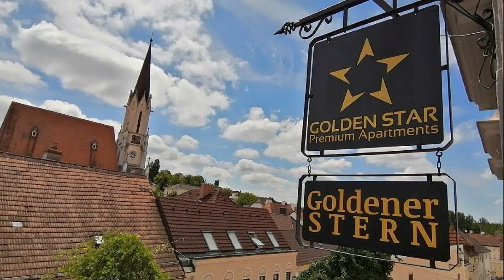GOLDEN STAR Premium Apartments, Melk, Germany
About Property:
You're eligible for a Genius discount at GOLDEN STAR - Premium Apartments! To save at this property, all you have to do is sign in.
Set in Melk, GOLDEN STAR - Premium Apartments offers city views and free WiFi, 600 metres from Melk Abbey and 7 km from Schallaburg.

All units include a seating area, a flat-screen TV with satellite channels, an equipped kitchen, a dining area, and a private bathroom fitted with a hairdryer. A dishwash...
Property Type: Hotel
Address: 17 Sterngasse, 3390 Melk, Austria
Searching For
1. GOLDEN STAR Premium Apartments - Melk - Germany
2. GOLDEN STAR Premium Apartments - Melk - Germany Address
3. GOLDEN STAR Premium Apartments - Melk - Germany Rooms
4. GOLDEN STAR Premium Apartments - Melk - Germany Amenities
5. GOLDEN STAR Premium Apartments - Melk - Germany Offers and Deals
Audio Credit:
Track Title: Subway Dreams
Artist: Dan Henig